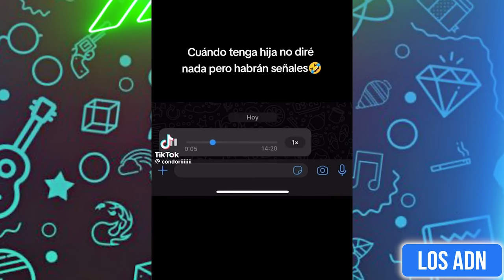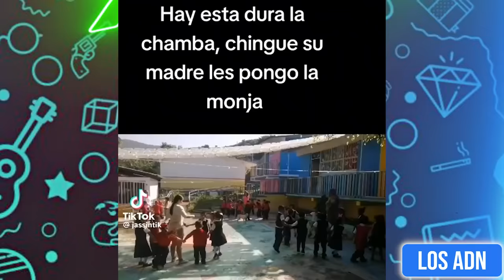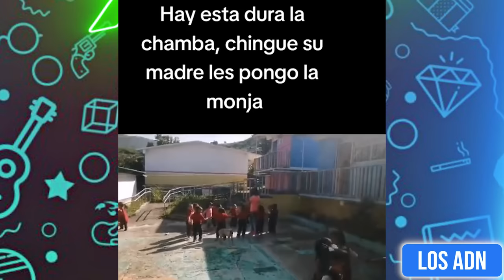LOS NIÑOS SON EL FUTURO? 😂 (SI TE RIES PIERDES)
EDICION: @AbrahamSantoyo